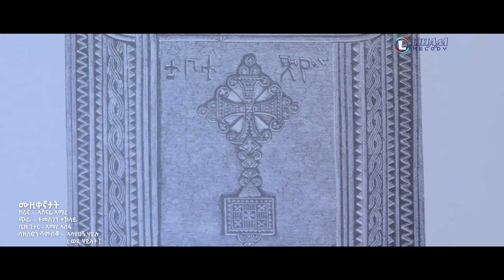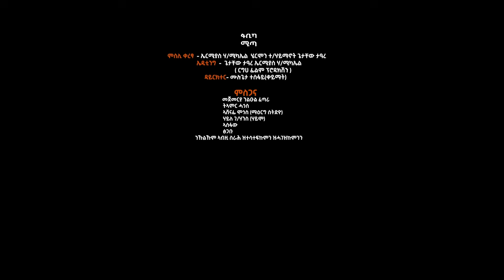Senay Baraki (Wagwago) ሰናይ ባራኺ (ዋግዋጎ) New Tigrigna Music 2022 (Official Video)